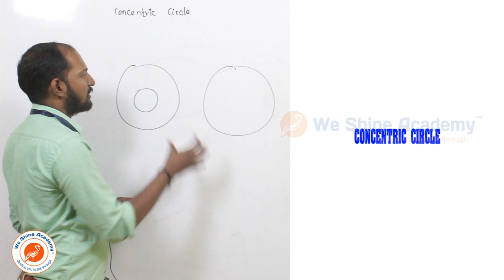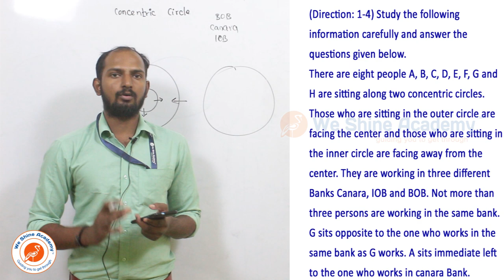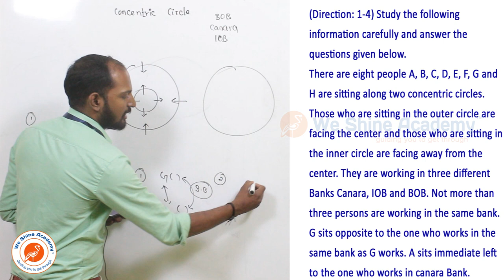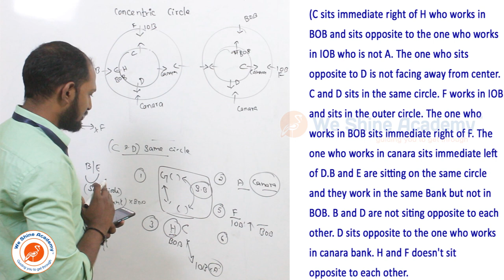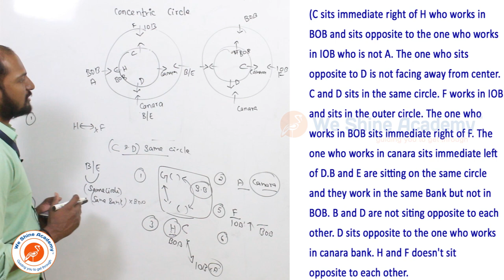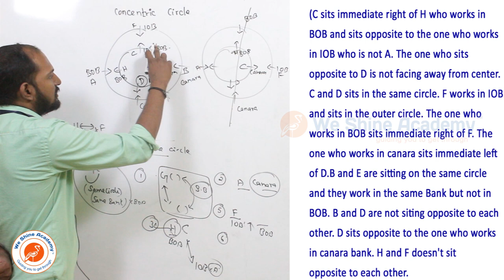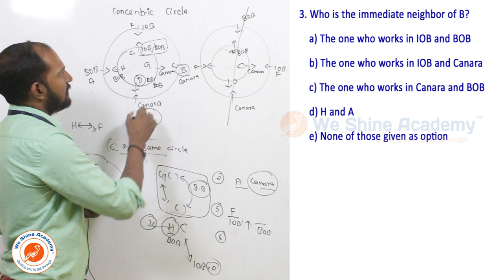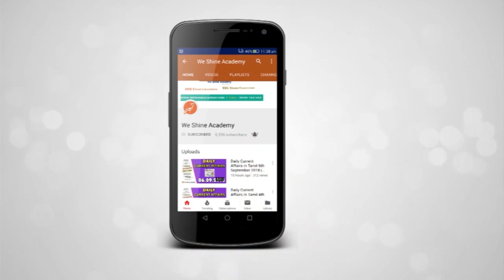CONCENTRIC CIRCLE | IN MAINS LEVEL | TNPSC, RRB, SSC | We Shine Academy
We Shine Academy Watch Daily Current Affairs in 15th May 2019, from the Experts of Best TNPSC Coaching Centre in Chennai.

notification/

Category